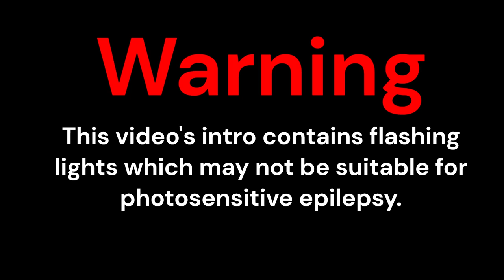The Rise of Five Night’s at Freddy’s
Here's a recap on how this game became popular, why people love or hate the game, and a prediction on what's to come next.

Be sure to like & sub up as well!

Chapters:
00:00 Intro
01:09 Positive Outlooks
02:31 Negative Outlooks
04:09 Future Possibilities